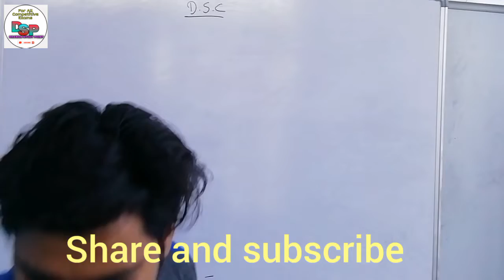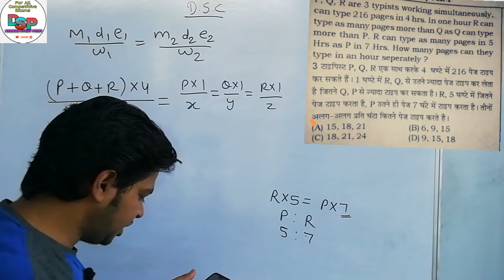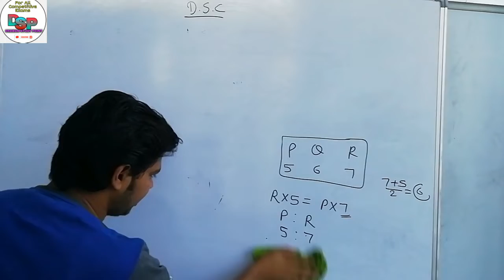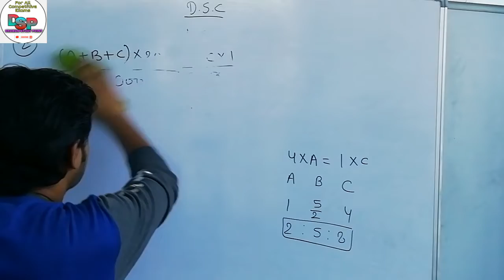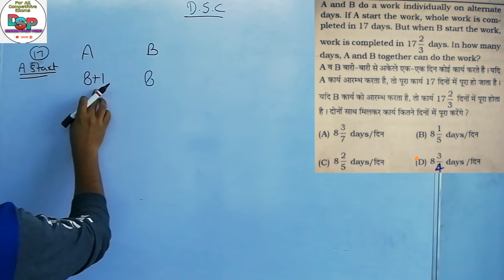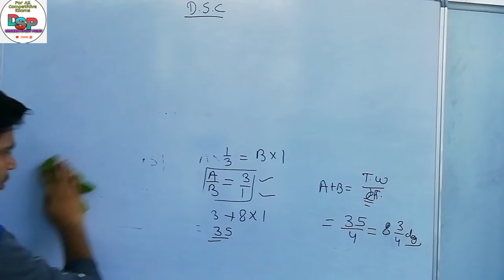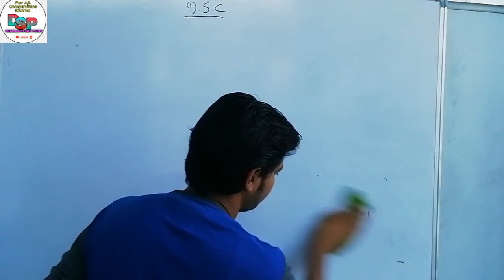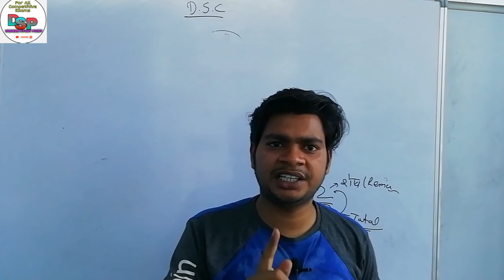Time and work part-8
In this video previous year questions of rrb ntpc and group d are solved with detailed analysis